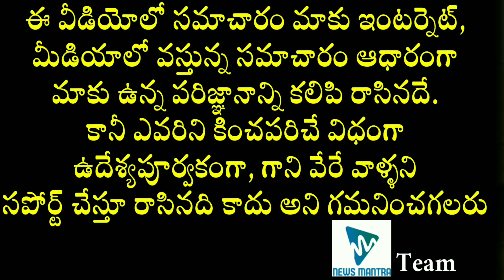Gold Rates Today | Gold And Silver Prices Today In India | GoldRate | SilverRate | News Mantra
Gold Rates Today. The details about Gold and Silver prices today in India can be known in this video.